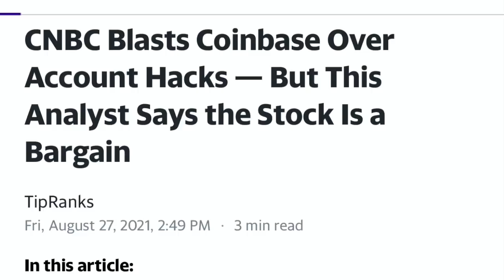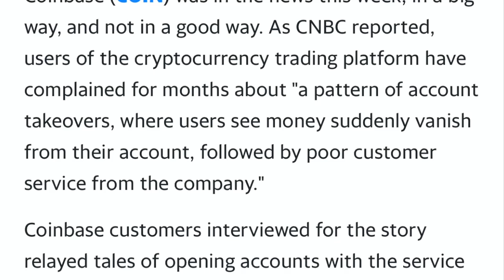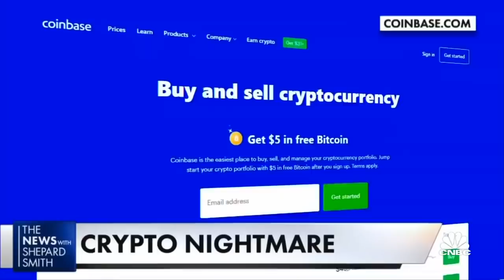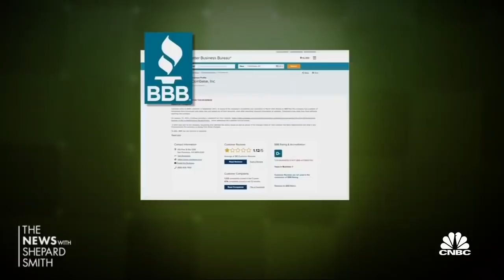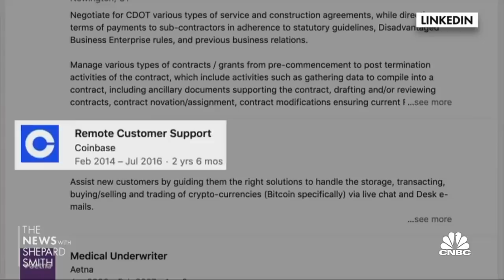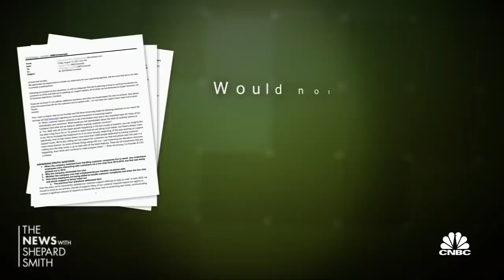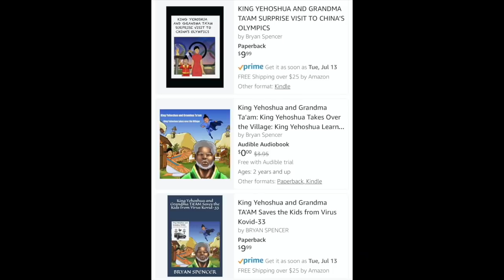AGENDA EXPOSED! DON'T LET THE NWO GIVE YOU WEAK HANDS! HODL STRONG!